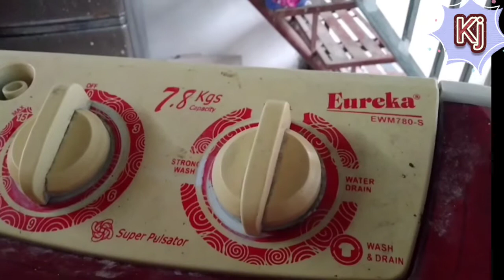isa sa posibling dahilan bakit mabagal ang ikot ng washing machine. 7.5 kls eurika. | kabayan J.